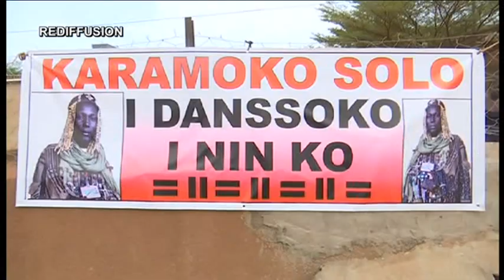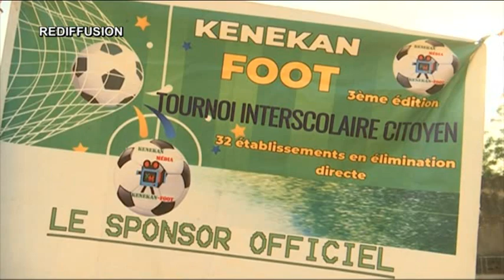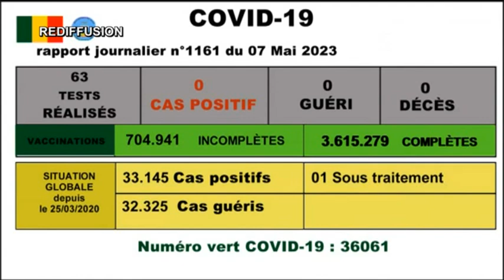Kibaru de ORTM2 du 07 Mai 2023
Présentation : Aissata BA
Mise en Ligne : Marcelle Y TESSOUGUE
Coordination : Tamsir DIABATE